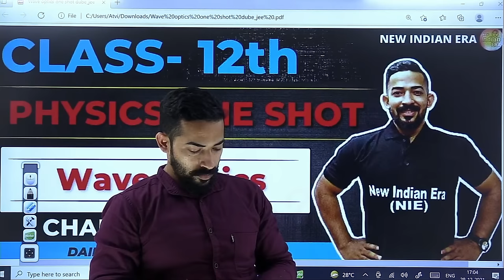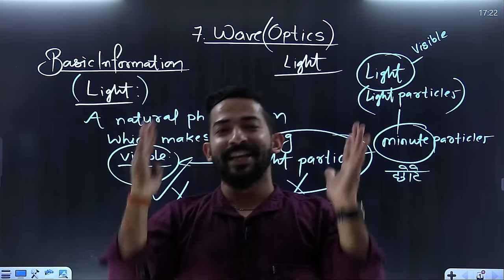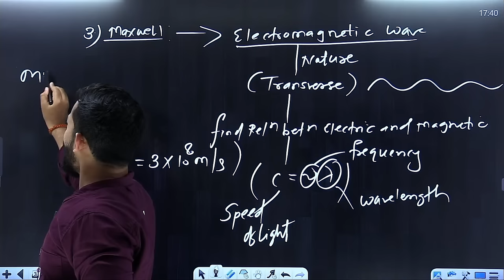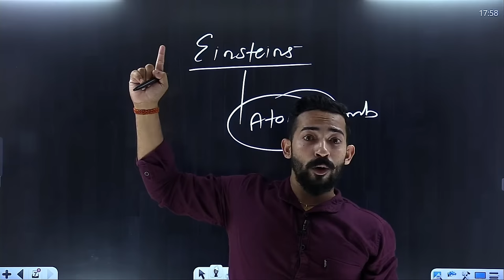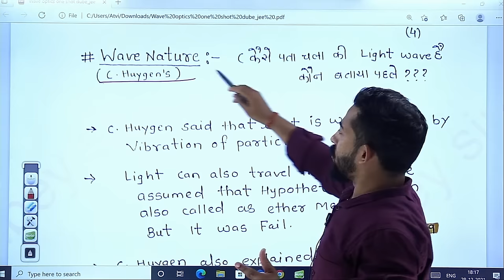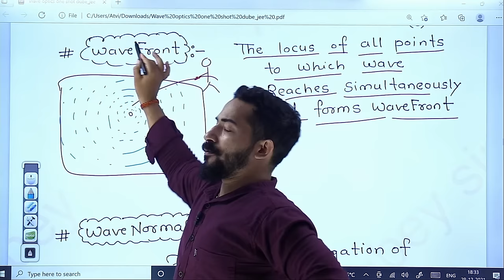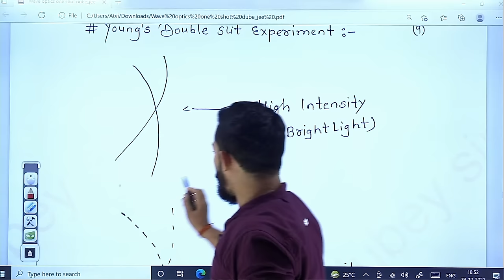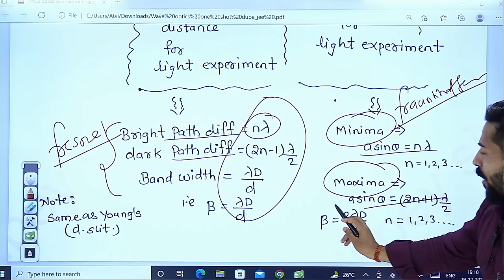One shot + DPP | 7 Wave Optics Physics class 12 | Complete CHAPTER 7 New indian era